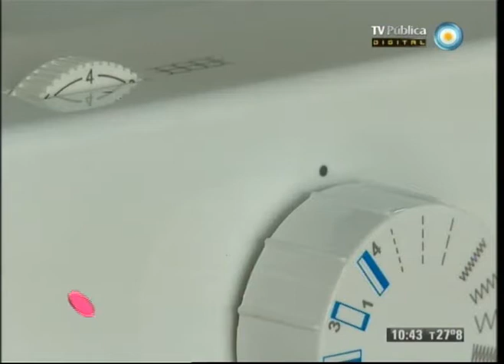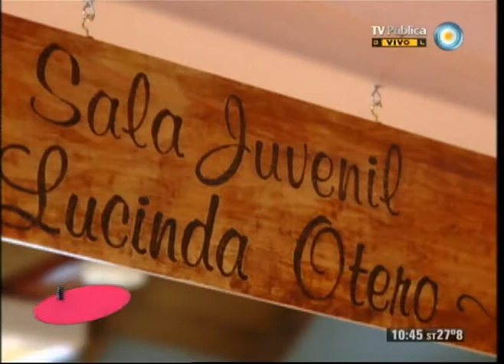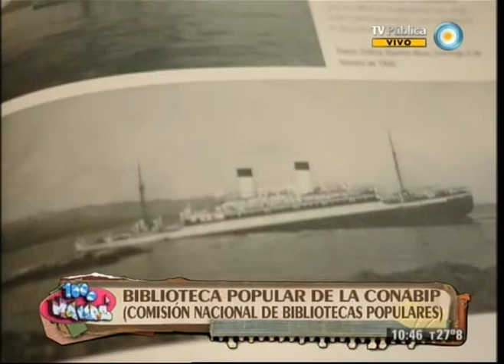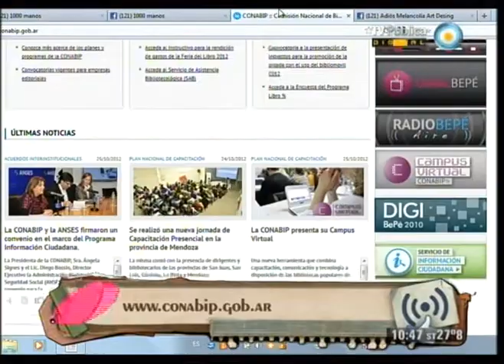1000 manos - 05-11-12 (3 de 6)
Celebramos el día nacional de la aviación conociendo la historia de vida de uno de los pilotos con más trayectoria en nuestro páis y aprendemos a hacer aeromodelismo. Además visitamos la biblioteca popular más austral del mundo, preparamos helado de crema del cielo y galletas para acompañarlo, diseñamos una biblioteca con listones de madera, y aprendemos a hacer un dibujo desde un punto de vista cenital.